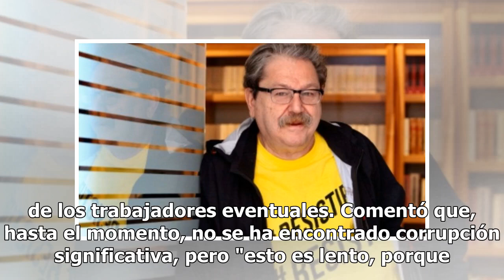Gastos innecesarios y ediciones que se fueron completas a bodega, encuentra Taibo en el FCE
El encargado de Despacho del Fondo de Cultura Económica (FCE), el escritor Paco Ignacio Taibo II, señaló que el cargo que desempeña desde hace 15 días es formal y no le preocupa y, en breve, se publicarán las reformas a la Ley Federal de Entidades Paraestatales."Sigo siendo encargado de despacho has...